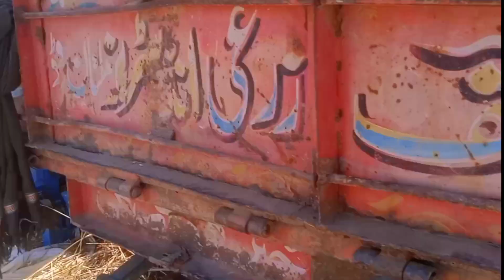turbo 360 tractor tractor 385 🚜 اللہ پاک کسان کی محنت کا پھل دے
I'm Upload Video Daily Base { Funny Video Action video And Reality Video}

video you need to watch?

 turbo 260 tractor
350 4x4 tractor new model 2024
tractor 360 new model 2024
rusi bhai large 510 new model 2024

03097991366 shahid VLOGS